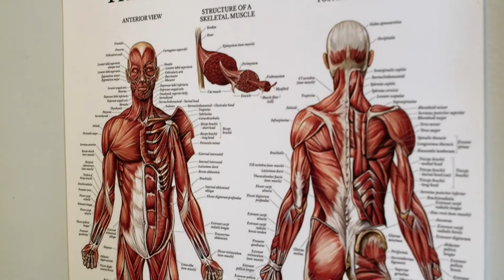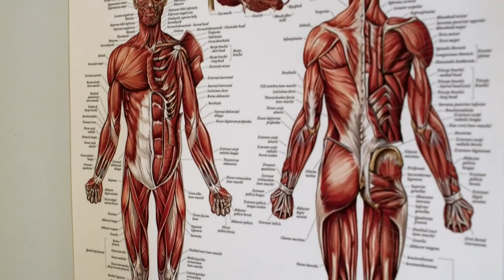Should you train physically for any job?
In certain jobs it is the norm to physically train your job to aid performance and prevent injury but why isn't this approach taken in all workforces?

At Hawkes Physiotherapy we offer online physiotherapy using Skype or Facetime etc. We offer online physiotherapy assessments and treatments that are advice and exercise based. We have an extensive exercise video library for you to follow at home. This service is invaluable for those who can't get to our clinics.